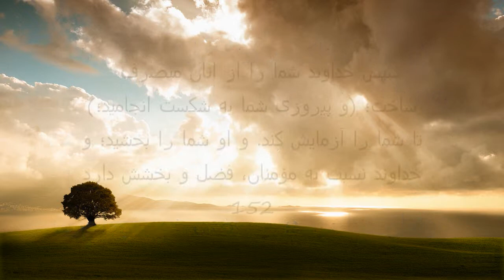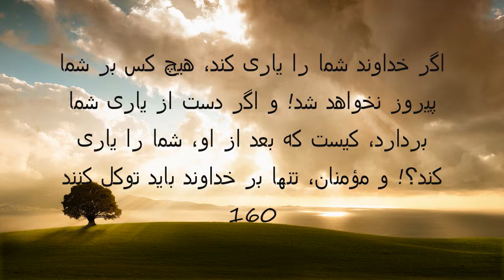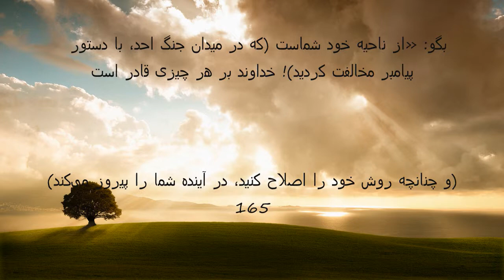surah:3 Aal-E-Imran with dari translation prt 6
this is sura 3. Aal-E-Imran (The Family Of 'Imran, The House Of 'Imran)
with dari farsi afghani translation prt 6
recited by ahmad al ajmy